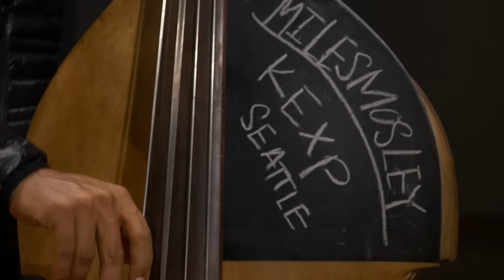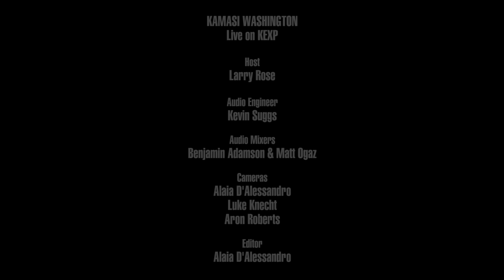Kamasi Washington - Full Performance (Live on KEXP)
presents Kamasi Washington performing live in the KEXP studio. Recorded December 2, 2016.

Songs:
Re Run
The Rhythm Changes

Host: Larry Rose
Audio Engineer: Kevin Suggs & Benjamin Adamson
Audio Mixing: Matt Ogaz
Cameras: Alaia D'Alessandro, Luke Knecht & Aron Roberts
Editor: Alaia D'Alessandro